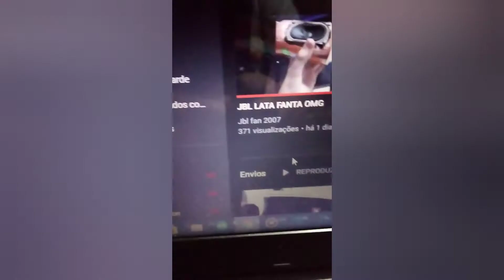OMGGGGGGGGGGGGGGGGGGG JBL LATA FANTA